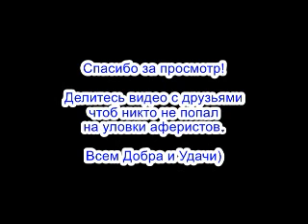✅ Спиздалист одобрил заяуку / мошенники звонят по телефону